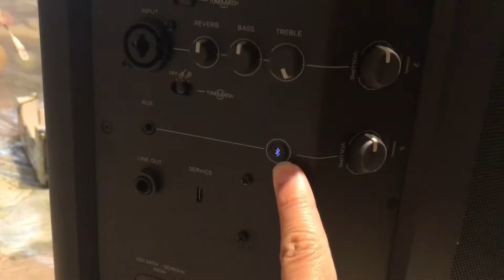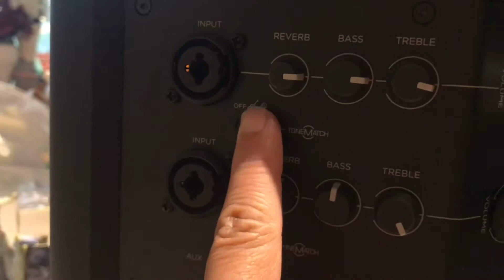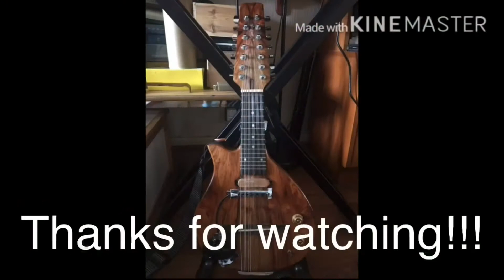Bandurria ep6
Using bose s1 pro as a fast ‘go to’ rig